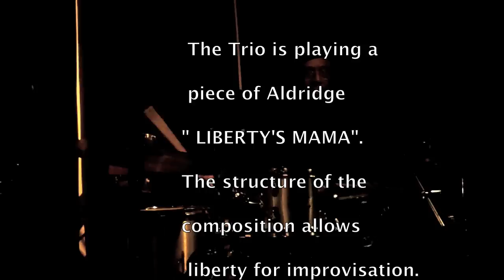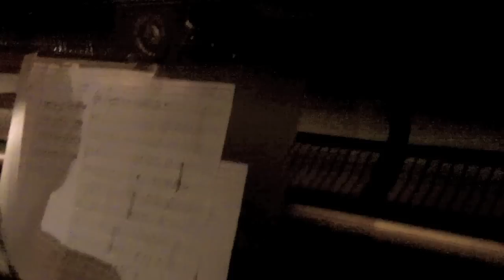ALDRIDGE HANSBERRY'S TRIO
IN THE MOMENT - ALDRIDGE HANSBERRY'S TRIO
"LIBERTY'S MAMA " - Concert décembre 2011
Sebastien Buchholz ( sax & contra alto clarinet)- Jobic le Masson( piano) - Aldridge Hansberry ( DRUMS)